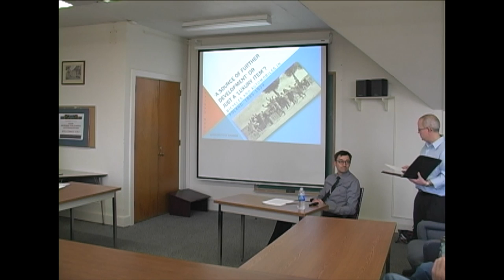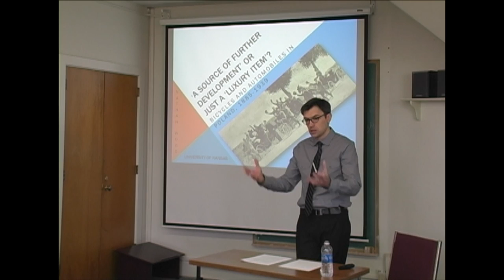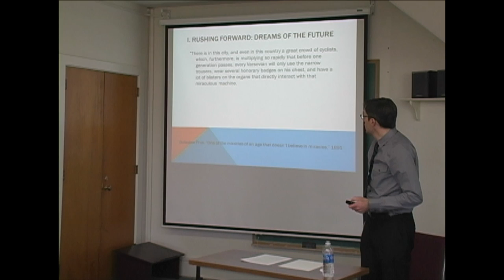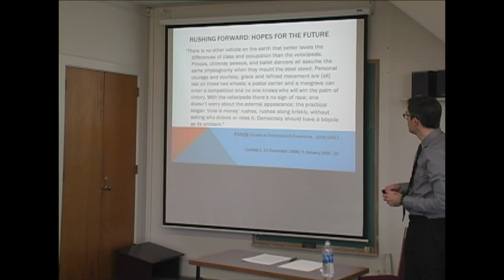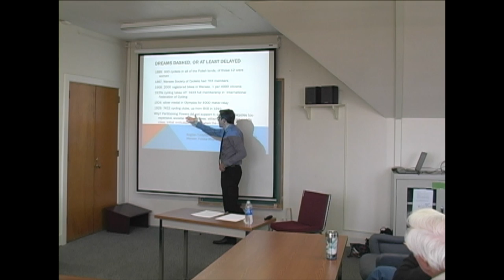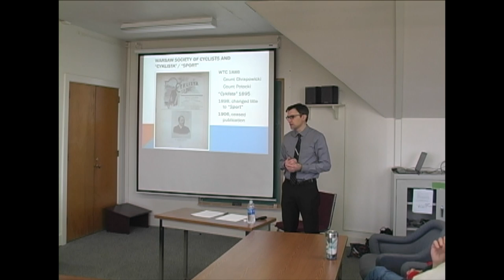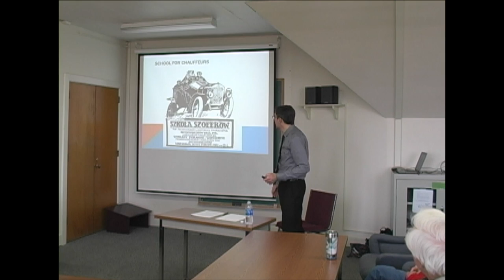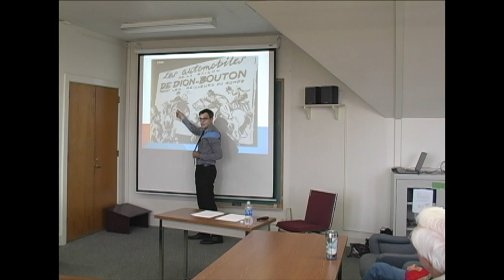Brownbag: "Just a 'luxury item'?..." -Dr. Nathan Wood (3/6/12)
"Just a 'luxury item'? The Problem of Popularizing Bicycles and Automobiles in Poland before WWII"

Dr. Nathan Wood shares with students and faculty the results of his research in Poland on the challenges of modernization in Eastern Europe

Filmed Tuesday, March 6, 2012